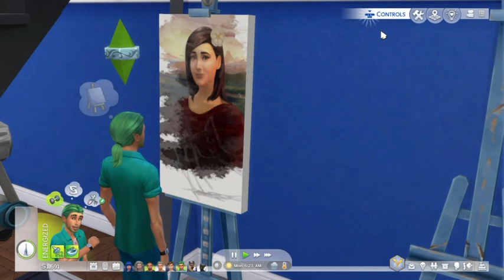Sims 4 Retirement Home They're Elders now for sure!